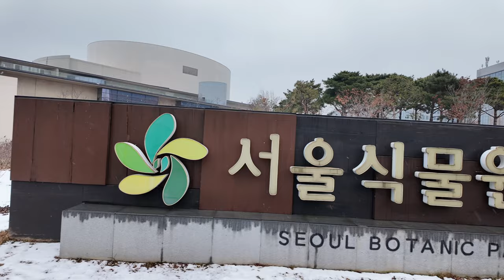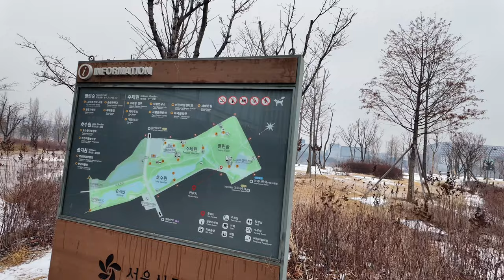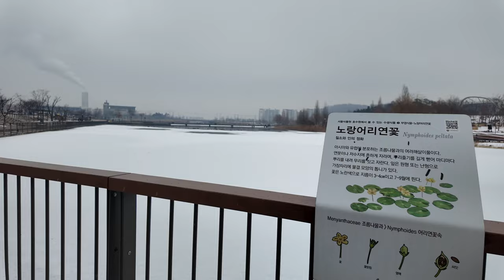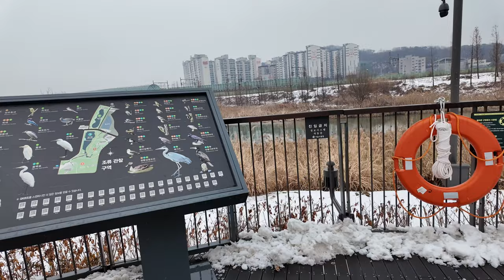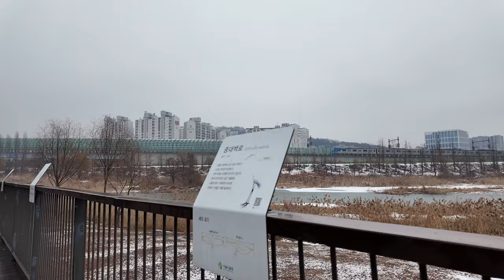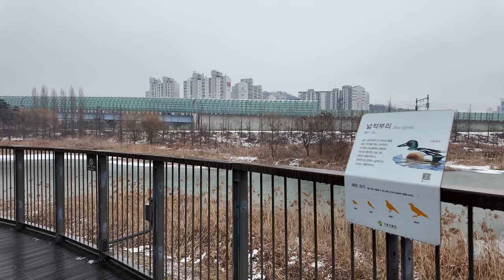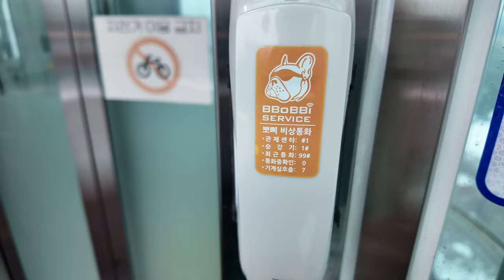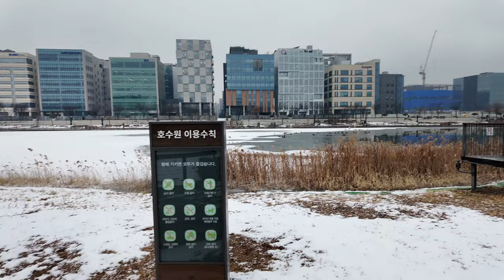Seoul walking tour Korea 4k heavy snow in Seoul street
Seoul Walk Korea 4K The First Heavy Snow in Seoul